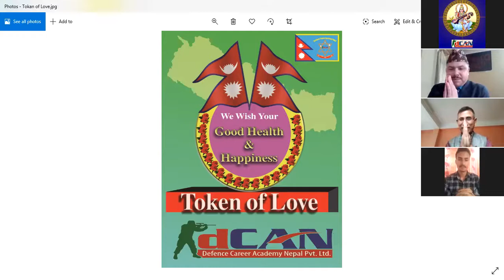How to enjoy life ?